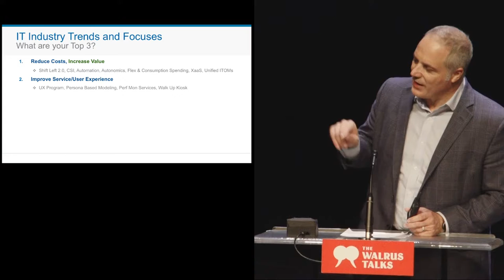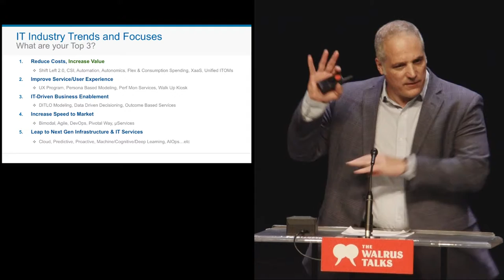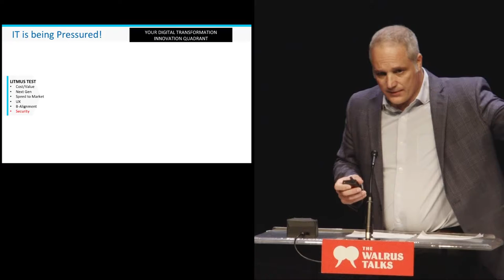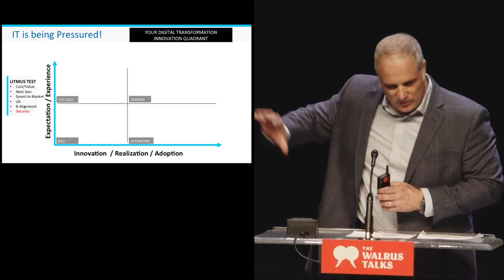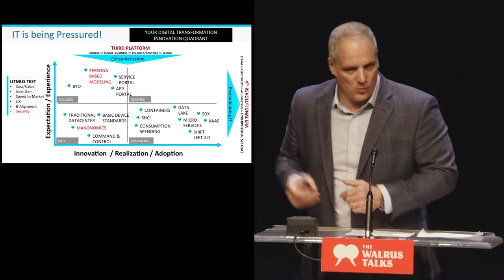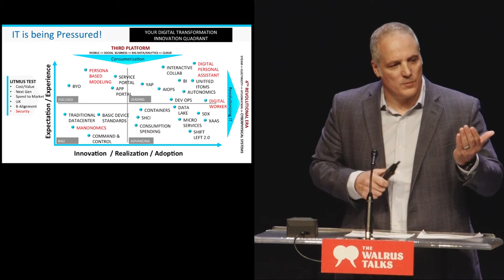Information technology is being pressured | Mike Flanagan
Mike Flanagan helps tech companies stay ahead and avoid being replaced or suffering the fate of companies like Kodak and Blockbuster.

Mike Flanagan is the executive vice-president, integrated services portfolio, of Pivot Technology Solutions, and is responsible for developing industry-leading IT services.

This talk was part of “Concordia University Presents The Walrus Talks Disruption.” It was filmed in Ottawa, ON, on October 24 at the National Arts Centre.